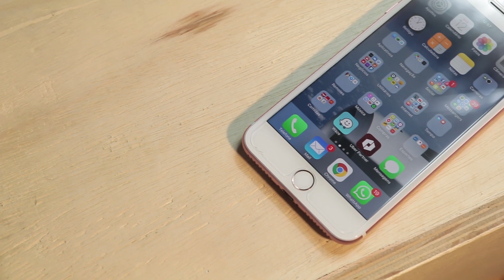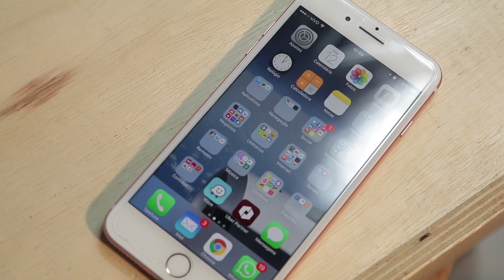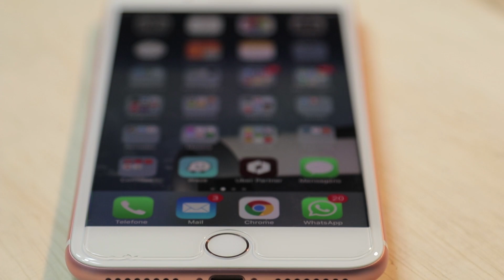iPhone 7 Plus: tudo sobre o "smartphone grandão" da Apple [Hands-on/Análise/Review]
Convidamos o Victor Finkelstein, usuário do iPhone há anos, para nos contar sobre sua experiência com o iPhone 7 Plus, o top de linha "grandão" da Apple.

SEGUNDAS:
CT News
CT Entrevista
CT Inovação

TERÇAS:
CT News
CT Responde

QUARTAS:
CT News
CT Inovação

QUINTAS:
CT News

SEXTAS:
CT News
CT Inovação